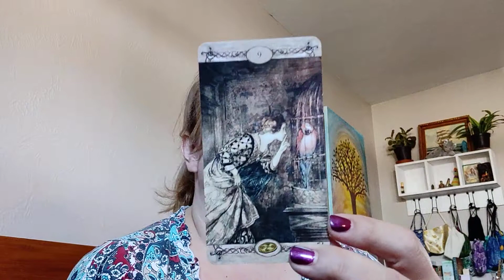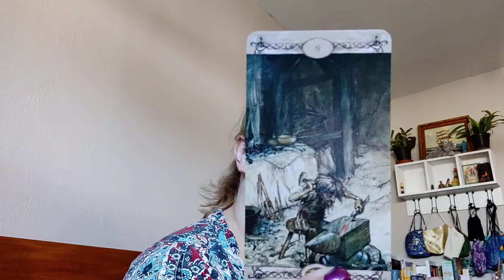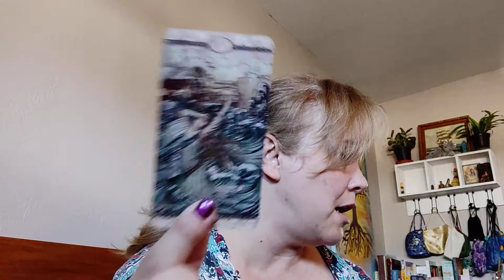TarotTube VR to Inspired 👽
Tarot Tube VR to Inspired Alien
My answer to the Tarot tube community

Thanks for joining me on my tiny channel :)